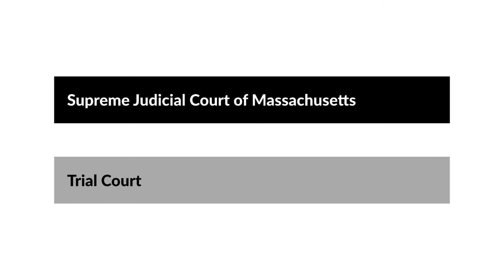Hobbs v. Massasoit Whip Co. Case Brief Summary | Law Case Explained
Hobbs v. Massasoit Whip Co. | 33 N.E. 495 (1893)

It was well known in the nineteenth century that by far the best whip was that made of an eel’s skin. You just slipped a handle into the head-end of the eelskin and lashed it tight with string. A good eelskin whip was wonderfully lasting, even better than leather if not allowed to dry out. This is how eels ended up in the contracts case Hobbs versus Massasoit Whip Company.

Charles Hobbs had sold eelskins to Massasoit Whip Company several times. He knew the drill. The whip company wanted eelskins that were in good condition and over 22 inches long. It paid five cents each for skins over 27 inches, and two cents for skins between 22 and 27 inches. Hobbs worked with a middleman, Mr. Harding, who took the eelskins from him and delivered them to the whip company.

On February 18, 1890, Hobbs delivered a shipment of 2,350 eelskins to Harding. Harding delivered them to Massasoit’s place of business in Westfield. Hobbs waited to be paid.

The skins sat in the whip company’s facility for several months. Then the warehouse burned down, and they were destroyed. Hobbs had never heard from the company.

Hobbs sued for breach of contract, seeking payment of $108.50. He argued that he had a standing offer to send skins to the whip company, and that the company’s silence on the matter and its keeping of the skins warranted Hobbs’s assumption that the company had accepted them.

The company president, Mr. Pirnie, testified that he’d never ordered those eelskins from Hobbs and had never accepted them. He claimed that the skins were too short and unfit for use. His shipping clerk and treasurer agreed that the skins were very short, in very bad shape, not fit for use, and worthless.

The trial judge instructed the jury that Hobbs could recover only for skins that conformed with the whip company’s requirements. If the skins were of poor quality and the whip company had notified Hobbs of this fact, then Hobbs couldn’t recover. But whether or not the whip company had agreed to take the skins, if the company had reason to suppose that Hobbs believed they were taking them, and it lay back and said nothing to Hobbs, then the jury should find for Hobbs. The jury, evidently finding that the eelskins had been of adequate quality and that Hobbs had received no notice otherwise, returned a verdict for Hobbs. Massasoit appealed to the Supreme Judicial Court of Massachusetts.

Want more details on this case? Get the rule of law, issues, holding and reasonings, and more case facts

Have Questions about this Case? Submit your questions and get answers from a real attorney